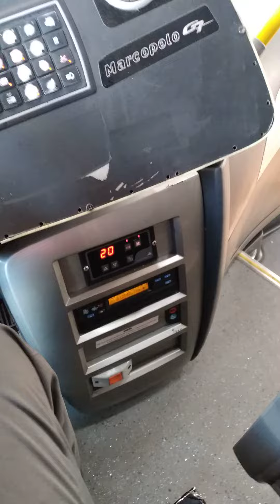RODOLFO MOTORISTA GRAAL PIRASSUNUNGA SP